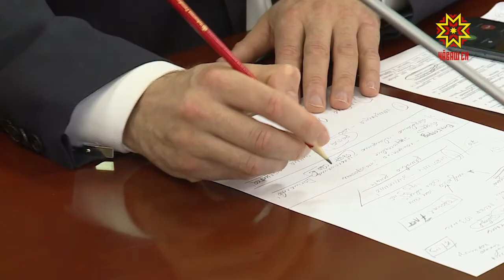Модернизация системы освещения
В Чувашии обсудили возможности модернизации системы освещения. Совещание провел врио главы Чувашии Олег Николаев с представителями международной светотехнической корпорации «БЛ ГРУПП».